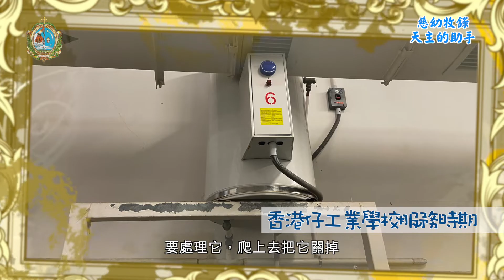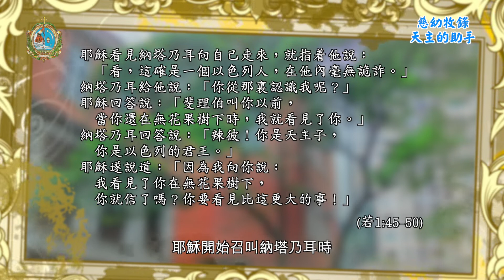慈幼牧錄－天主的助手（潘銘智神父）